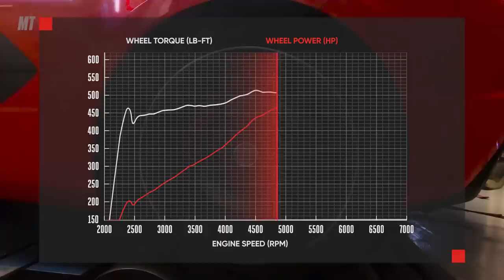2020 C8 CORVETTE on the DYNO! WAY higher horsepower and torque than GM is reporting!!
🤔 What do you guys think of these crazy C8 Corvette dyno numbers? This car might just be a bigger beast than we originally thought. Motor Trend Article

5k LED license plate lights
5k LED cargo area lights
5% XPEL PRIME XR window tint

▬▬▬2018 COLORADO Z71 MODS▬▬▬
Black Chevrolet bowties front and rear
LED switchback turn signals
Chevrolet all weather floor mats
RC 30" curved BLACK light bar
RC hidden light bar mounts
2" RC leveling kit
Black exhaust tip
Matte black steering wheel vinyl
Black license plate frame
Blendmount radar detector mount
Blendmount mirror tap hardwire kit
Escort Passport MAX II
Center console tray/organizer
LED brake lights
LED 3rd brake light
OEM fender flares
Red/Black Z71 decals
OEM fender flares
Front air dam removed
GM OEM side steps
Painted red front tow/recovery hooks
HID headlight kit
LED fog light bulbs